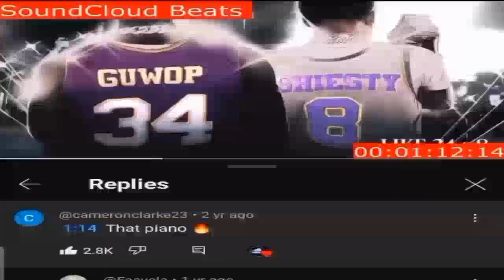[16.06.2024] tcf5r1k1033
fuсk timezones